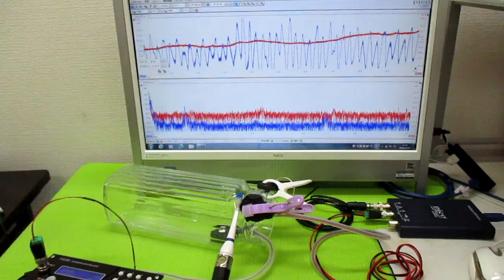音と超音波の組み合わせ技術 ultrasonic-labo